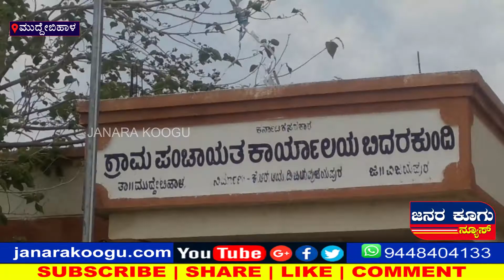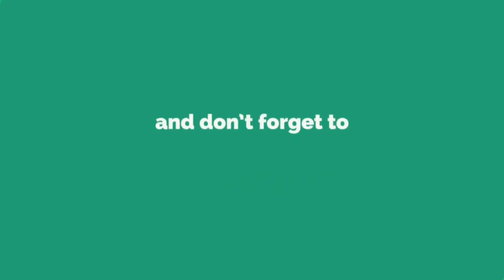ಶುಬ್ಧ ನೀರು ಕೇಳಿದ ಗ್ರಾಮಸ್ಥರಿಗೆ ವಾಟರ್ ಮನ್ ನಿಂದ ಅವಾಚ್ಯ ಬೈಯ್ಗುಳ/ಮಾದಿನಾಳದಲ್ಲಿ ಮಹಿಳೆಯರ ಆಕ್ರೋಶ